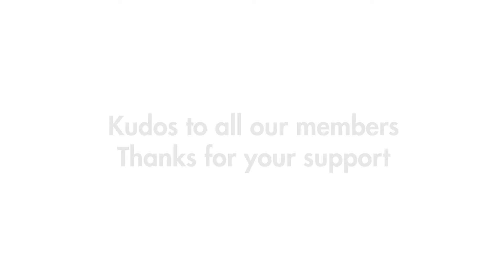What does Modo mean to you? | Carsharing in BC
Here are Modo we strive to transform communities by connecting people with places in a way that's affordable, convenient, inclusive and sustainable.